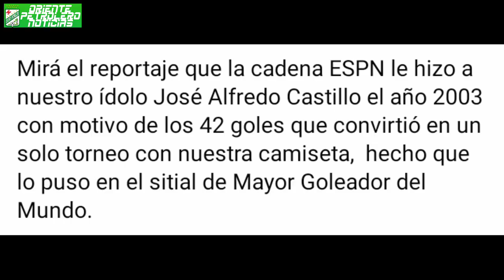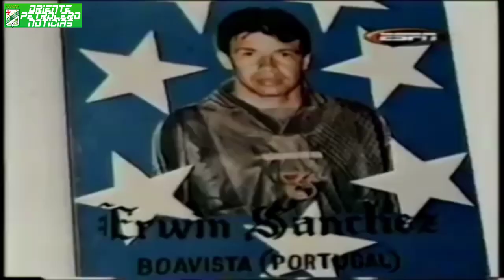JOSE ALFREDO CASTILLO EN ORIENTE PETROLERO + ENTREVISTA 2003 POR ESPN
Hoy les traigo la historia de José Alfredo Castillo y el reportaje que la cadena ESPN le hizo a nuestro ídolo José Alfredo Castillo el año 2003 con motivo de los 42 goles que convirtió en un solo torneo con nuestra camiseta, hecho que lo puso en el sitial de Mayor Goleador del Mundo.